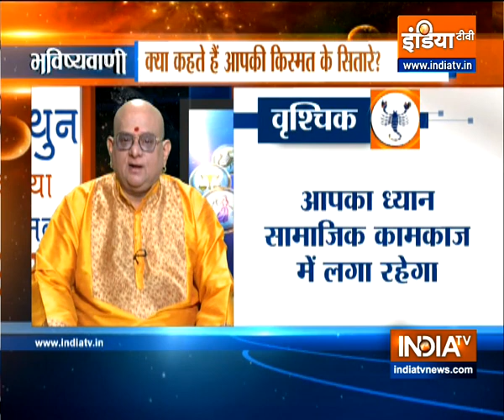Know today's rashifal from Acharya Indu Prakash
Horoscope gives you an idea about how your day is going to be. Therefore Acharya Indu Prakash is here is to tell you your horoscope for August 4.